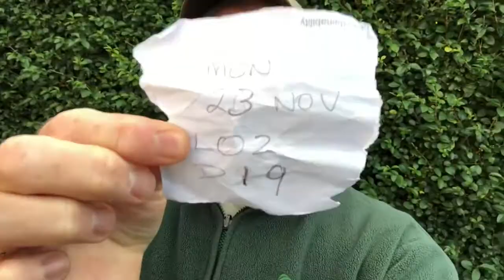My Day. Lockdown 2. Day 19. Mon Nov 23.